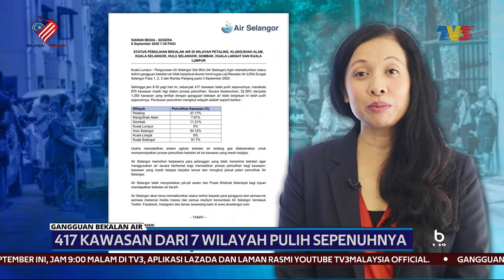GANGGUAN AIR | 417 Kawasan Dari 7 Wilayah Pulih Sepenuhnya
Sejumlah 417 kawasan dari 875 kawasan yang terjejas teruk akibat daripada gangguan bekalan air tidak berjadual sejak Khamis lalu pulih sepenuhnya.

Buletin Utama siaran Khamis, 2 Mei 2019 bersama penyampai, NAMA dan NAMA.